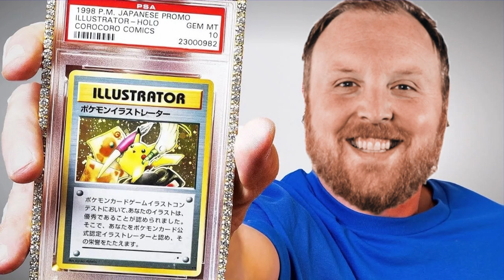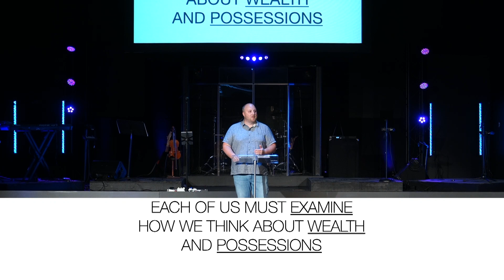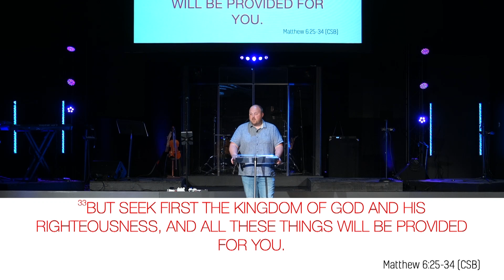Hope Beyond Wealth | Pastor Tyler Schaefer | Life Center Rainier Campus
IF JESUS WAS SERIOUS… THAN HEAVENLY TREASURE WILL MATTER MORE THAN EARTHLY JUNK

Matt 6:19-24

HOW YOU RELATE TO MONEY IS ONE OF THE TRUEST INDICATORS OF HOW MUCH YOU LOVE GOD

EACH OF US MUST EXAMINE HOW WE THINK ABOUT WEALTH AND POSSESSIONS

JESUS GIVES TWO CONTRASTING CHOICES TO FIND FREEDOM AND HOPE:

TWO TREASURES: EARTLHY TREASURE OR HEAVENLY TREASURE

TWO VISIONS: HEALTHY EYES OR BAD EYES

TWO MASTERS: SERVE GOD OR SERVE MONEY

ANXIETY IS AN INDICATOR OF MISPLACED VALUES

Matt 6:25-34

WHATEVER YOU VALUE MOST OCCUPIES THE VAULT OF YOUR HEART

OUR HOPE IS NOT TIED TO MONEY

OUR HOPE IS IN JESUS AND JESUS ALONE